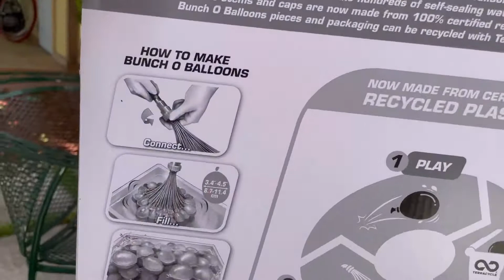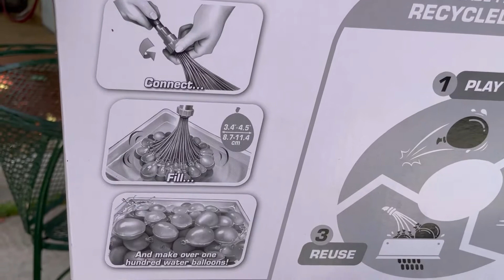Water Balloon Fight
Love Kylie!